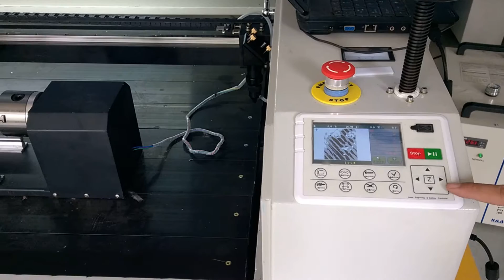How to connect the rotary attachment for DN-1390 seperated stone laser